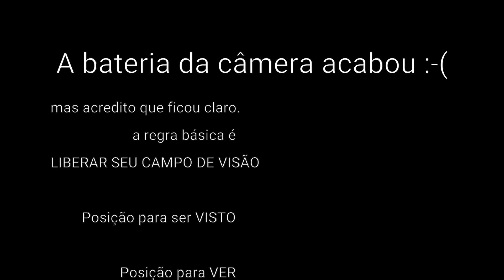Falando Sobre Posicionamento da Moto